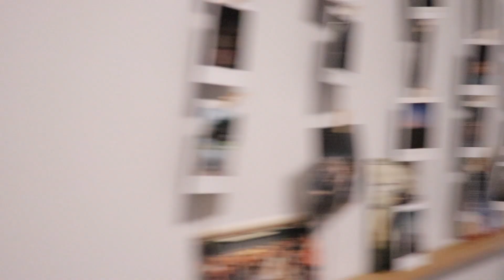vlog 11: Laurier move in day!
a little late... but here's my move-in day vlog! :)
peeps in the vlog: